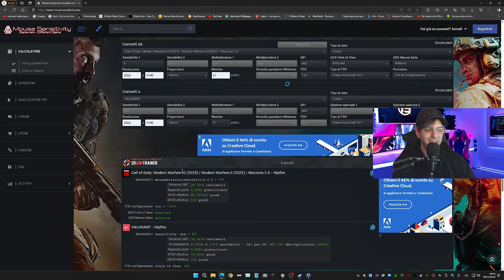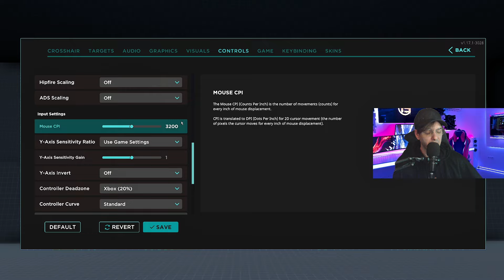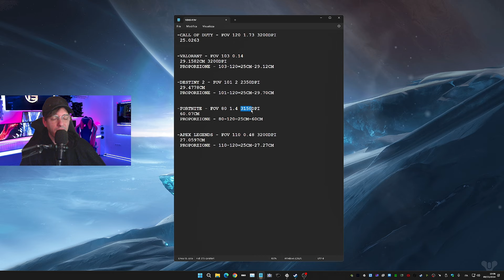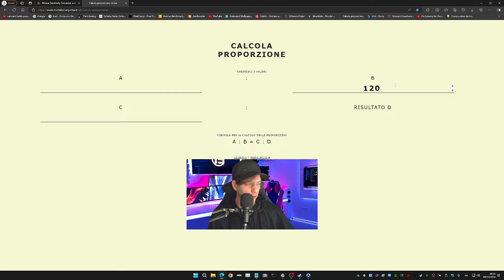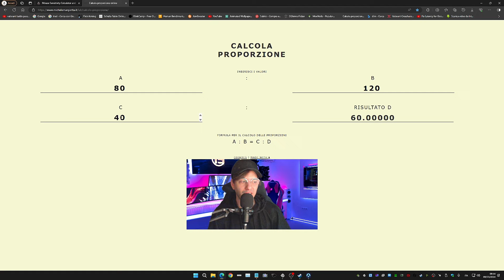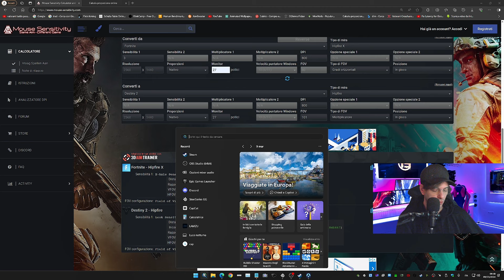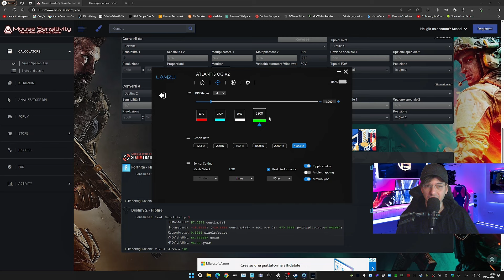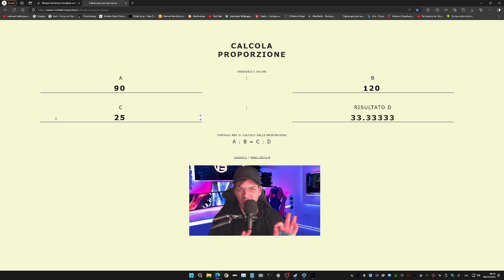I PRO CAMBIANO SENS IN BASE AL FOV 100% MEMORIA MUSCOLARE GUIDA FPS COACHING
♦ Coaching ➜ (Discord) Amn3siaLive
♦ Fps booster ➜ (Discord) Amn3siaLive
♦ Altri servizi ➜ (Discord) Amn3siaLive